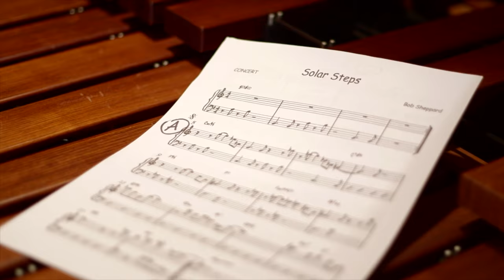Peter Erskine on TAMA Drums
World-renowned drummer Peter Erskine talks about why TAMA drums are his instruments of choice. TAMA builds their drums with a painstaking attention to detail, precision, and care in order to deliver the best drum tone possible. And countless touring drummers and session aces, including Peter Erskine, swear by them.

Watch the making of world-renowned drummer Peter Erskine's new album at Sweetwater Studios